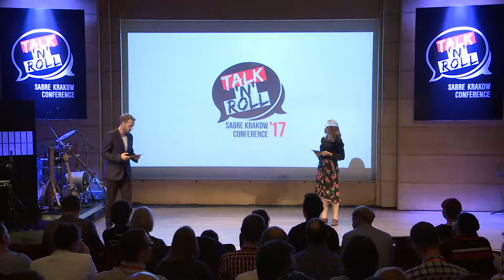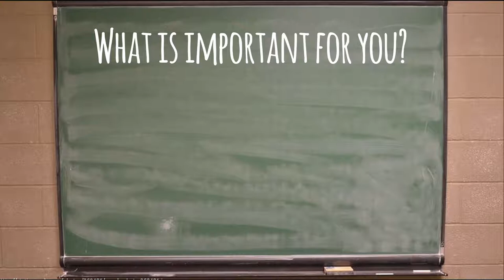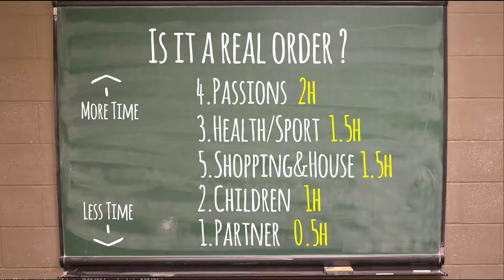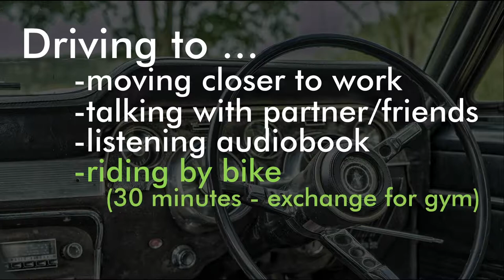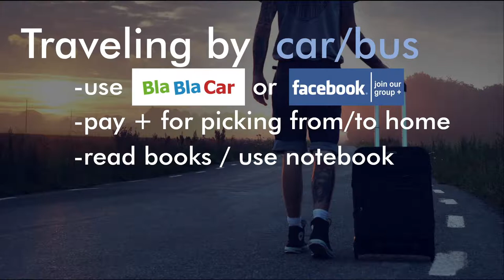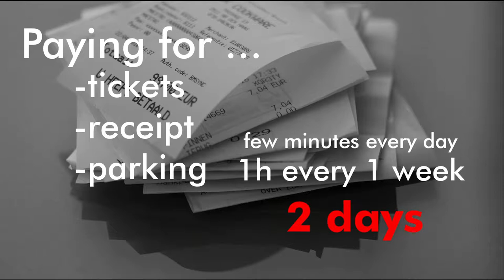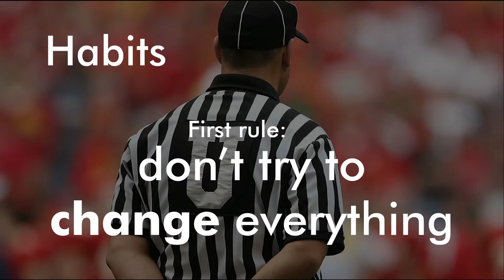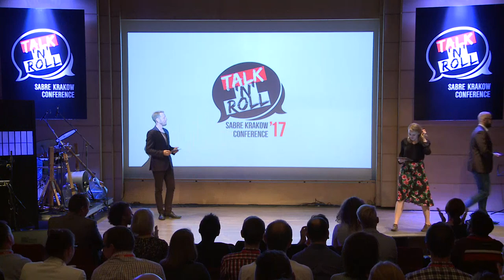TNR 2017 - Marian Mróz, The most important thing in life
Marian Mroz, Team Lead at Sabre Poland

Subject: The most important thing in life

This is a story about jar, that can be filled with a few golf balls, but even then, we can throw there some small stones and some sand. But for what? This metaphor can help us understand how time is important in our life.

Marian Mroz, szef zespołu w Sabre Polska

Temat: Najważniejsza rzecz w życiu

To opowieść o słoiku, który można wypełnić kilkoma piłkami golfowymi, ale nawet wtedy możemy dorzucić do niego trochę małych kamieni, a nawet jeszcze trochę piasku. Ale w jakim celu? To metafora, która pomoże zrozumieć nam jak ważny w naszym życiu jest czas.